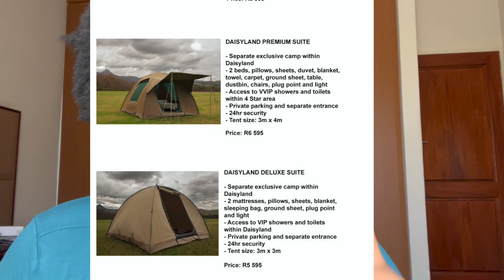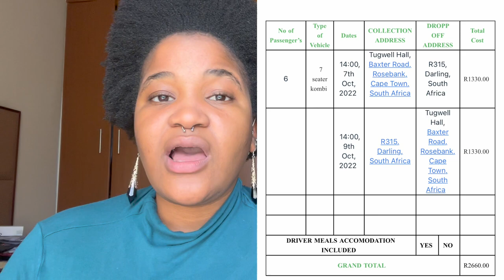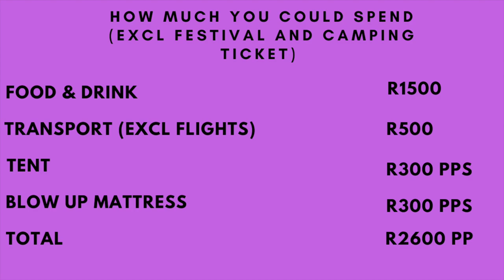WHAT YOU NEED TO KNOW ABOUT ROCKING THE DAISIES | RTD 2022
OPEN ME

Timestamps :
00:00 - 02:15 INTRO
02:16 - 04:16DAISYLAND
04:17 - 07:03 OTHER CAMPING SITES
07:04 - 09:03 CONSIDERATIONS FOR CAMPING
09:04 - 11:45 TRANSPORTATION
11:46 - 13:28 BUDGET FOR FOOD AND ALCOHOL
13:29 - 14:57 TOTAL BUDGET
14:58 - 15:44 TICKET GIVEAWAY
15:45 - 15: 58 OUTRO